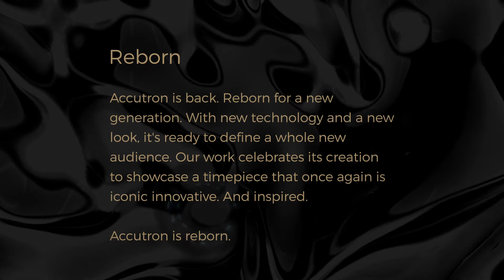Bulova Accutron nové generace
Legendární Bulova Accutron se vrací a opět ve velkém stylu. Využívají revoluční technologii nové generace - elektrostatickou energií poháněný strojek s naprosto plynulým chodem.

Taking on the challenge to once again revolutionize time, Accutron’s design team worked from the inside out…creating the all-new, proprietary Accutron next-generation electrostatic energy movement. Powered on your wrist by a range of motion, this breakthrough electrostatic motor and turbine system drives the re-engineered Accutron and keeps the original fluid motion of the second hand.